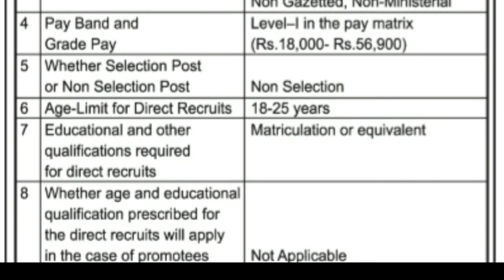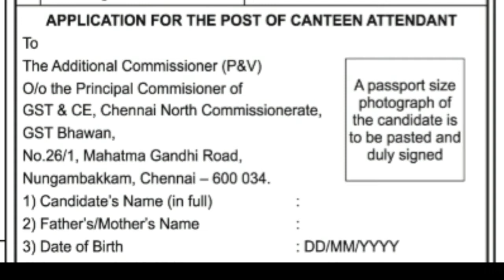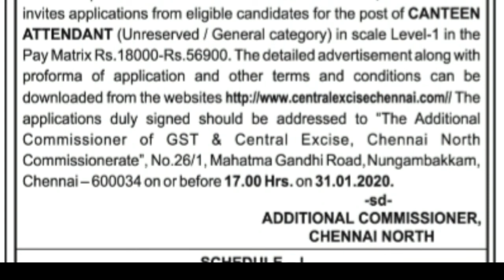10th పాస్ అయిన వారికి రెవిన్యూ శాఖలో ఉద్యోగాలు // Latest Revenue Department Jobs